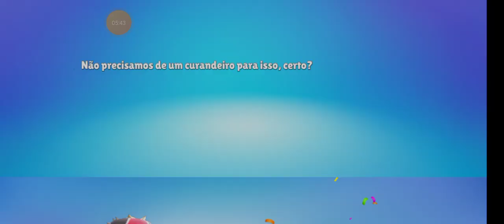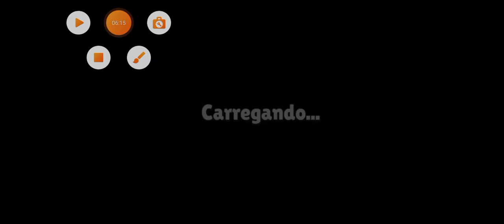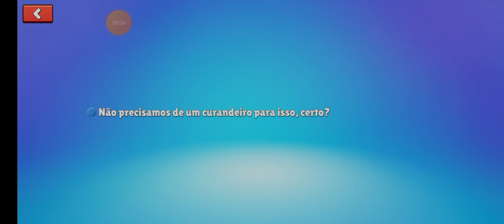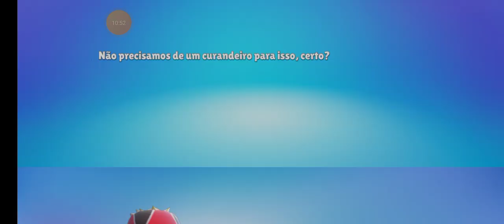Jogando o torneio do Nick:Bugado